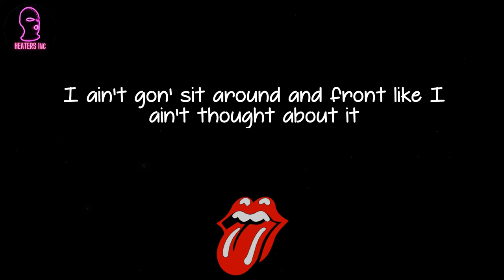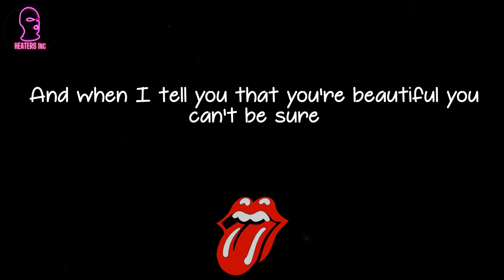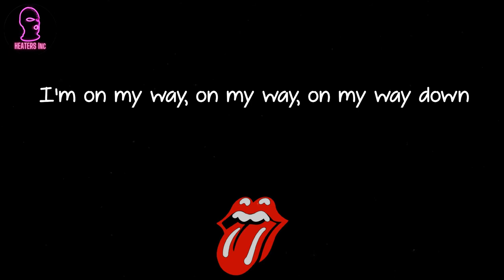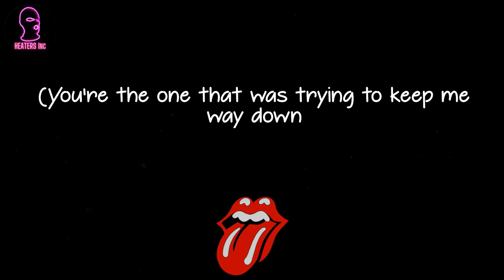J. Cole - Crooked Smile (feat. TLC) (lyrics)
🪐 Lyrics Crooked Smile (feat. TLC) J. Cole:
I'm on my way, on my way, on my way down
On my way, on my way, on my way down
You're the one that was trying to keep me way down
But like the sun know you know I found my way back round
They tell me I should fix my grill cause I got money now
I ain't gon' sit around and front like I ain't thought about it
A perfect smile is more appealing but it's funny how
My shit is crooked look at how far I done got without it
I keep my twisted grill, just to show them kids it's real
We ain't picture perfect but we worth the picture still
I got smart, I got rich, and I got bitches still
And they all look like my eyebrows: thick as hell
Love yourself, girl, or nobody will
Oh, you a woman? I don't know how you deal
With all the pressure to look impressive and go out in heels
Killing yourself to find a man that'll kill for you
You wake up, put makeup on
Stare in the mirror but its clear that you can't face what's wrong
No need to fix what God already put his paint brush on
Your roommate yelling, "Why you gotta take so long?"
What it's like to have a crooked smile
To all the women with the flaws, know it's hard my darling
You wonder why you're lonely and your man's not calling
You keep falling victim cause you're insecure
And when I tell you that you're beautiful you can't be sure
'Cause he don't seem to want you back
And it got you asking
So all you see is what you lacking
Not what you packing
Take it from a man that loves what you got
And baby girl you're a star, don't let 'em tell you you're not
Now is it real? Eyebrows, fingernails, hair
Is it real? if it's not, girl you don't care
Cause what's real is something that the eyes can't see
That the hands can't touch
That them broads can't be, and that's you
Never let 'em see you frown
And if you need a friend to pick you up, I'll be around
And we can ride with the windows down, the music loud
I can tell you ain't laughed in a while
But I wanna see that crooked smile
Crooked smile, we could style on 'em (back 'round)
Like the sun, I know you know I found my way back round)
We don't look nothing like the people on the screen
You know them movie stars, picture perfect beauty queens
But we got dreams and we got the right to chase ‘em
Look at the nation, that's a crooked smile braces couldn't even straighten
Seem like half the race is either on probation, or in jail
Wonder why we inhale, cause we in hell already
I asked if my skin pale, would I then sell like Eminem or Adele?
Yo one more time for the 'Ville
And fuck all of that beef shit, nigga let's make a mil
Hey officer man, we don't want nobody getting killed
Just open up that cell, let my brother out of jail
I got money for the bail now, well now
If you asking will I tell now? Hell naw
I ain't snitching cause
Man, they get them niggas stitches now
If you was around, then you wouldn't need a witness now
How you like this crooked smile?